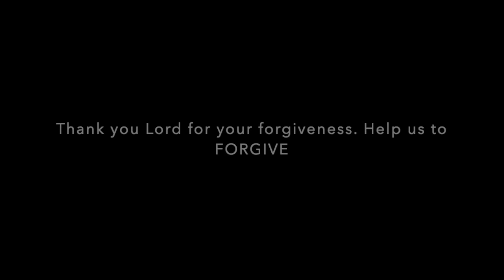MASS 12th and 13th September 2020